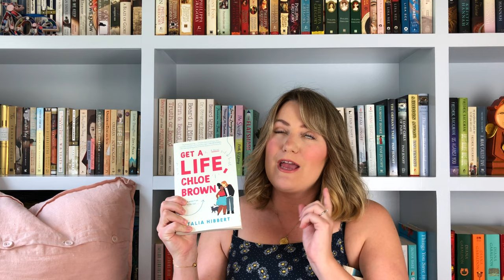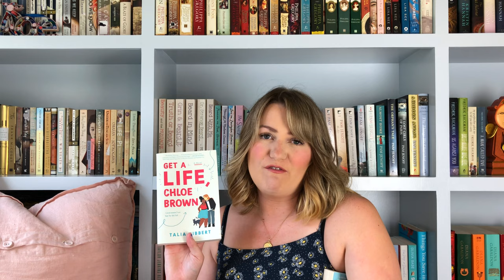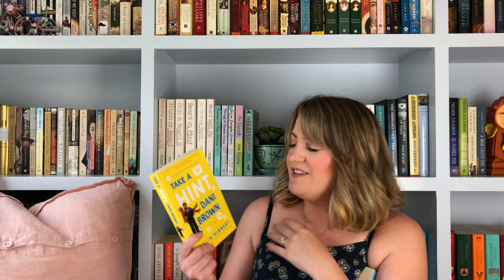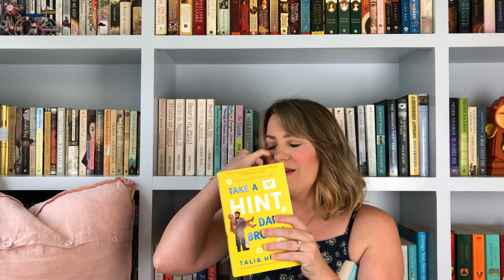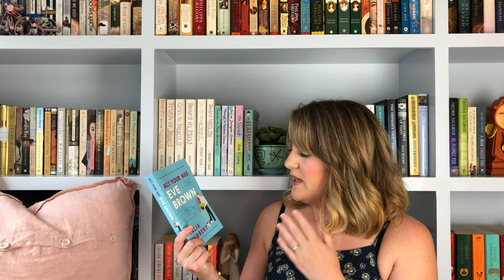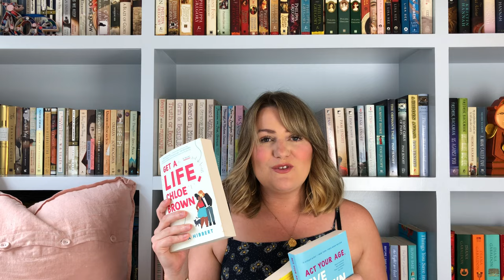The Brown Sisters by Talia Hibbert | Simple Book Review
-books mentioned-

Get a Life, Chloe Brown Novel by Talia Hibbert
Take a Hint, Dani Brown: A Novel by Talia Hibbert

Act Your Age, Eve Brown: A Novel by Talia Hibbert